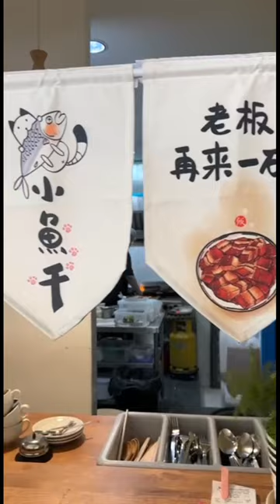Lunching at Bookmark Coffee Shiori in Cheras! 🍴☕️ food is just as good as their coffee art.